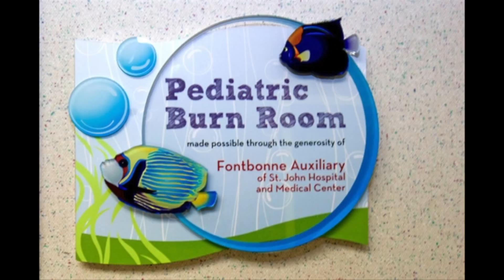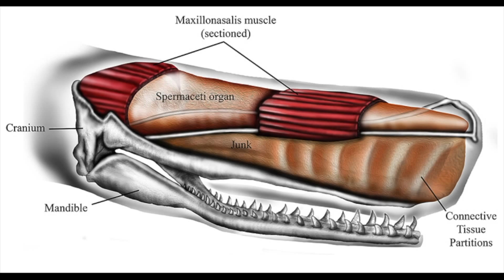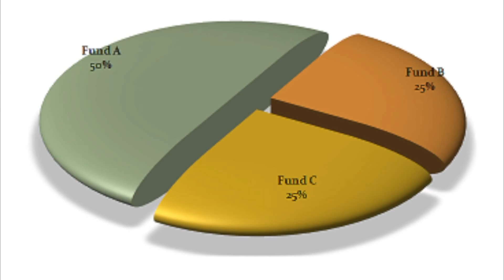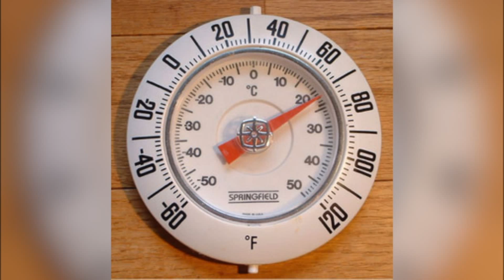PVTV News (am)